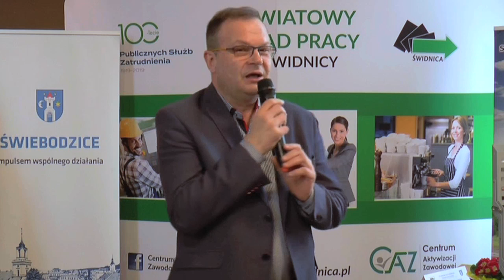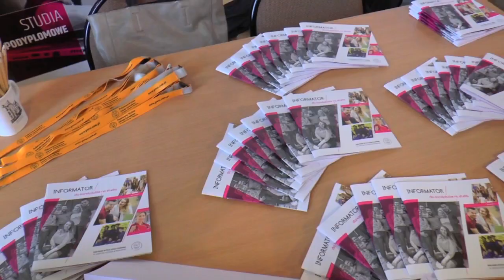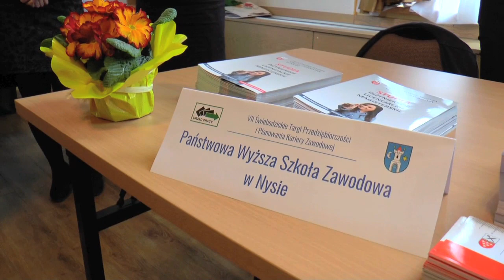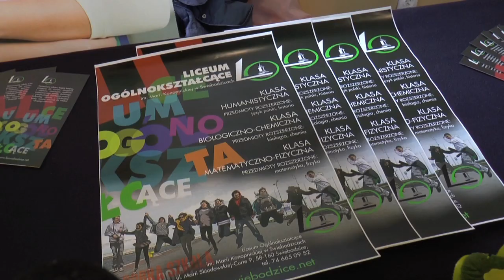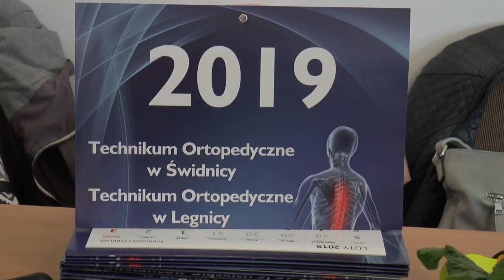VII ŚWIEBODZICKIE TARGI PRZEDSIĘBIORCZOŚCI